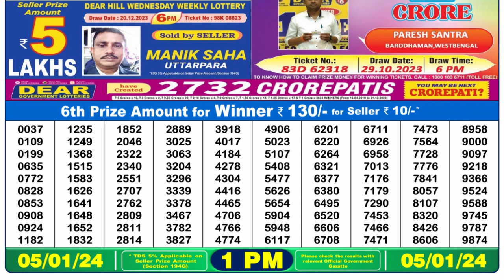Dear Lottery Sambad 1pm today 05.01.24 Nagaland State Lottery Result